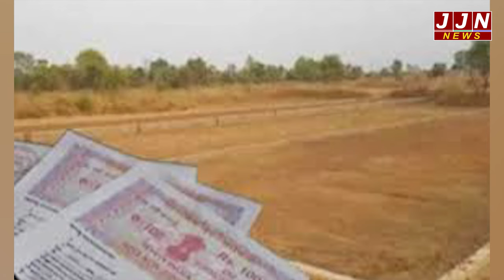उत्तराखंड में भू-कानून का उल्लंघन करने वालों से ना खरीदें जमीन, वरना हो जाएंगे परेशान ! || JJN News